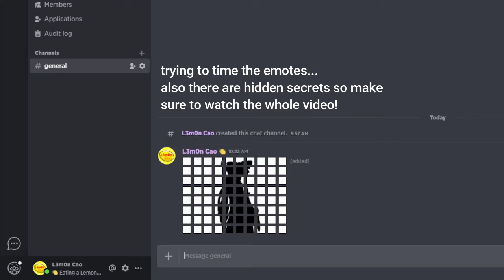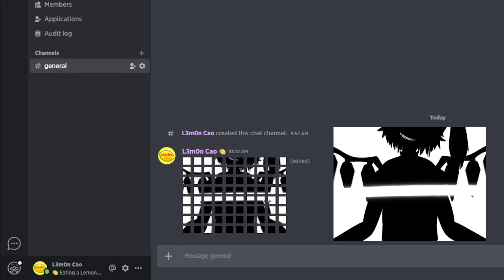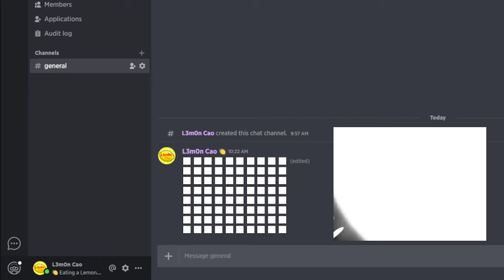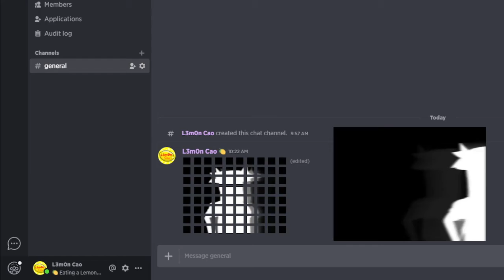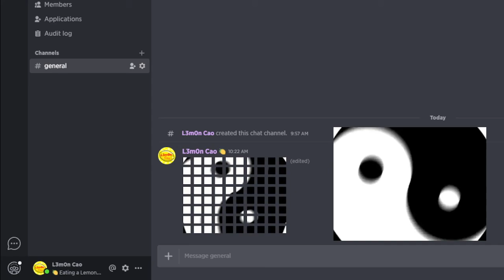Bad Apple but its ran on 80 Guilded Emotes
How I did this: I created an azure ubuntu VM, downloaded ffmpeg, and gifsicle, and made a bash script (based and made a macro to upload the emotes to Guilded.